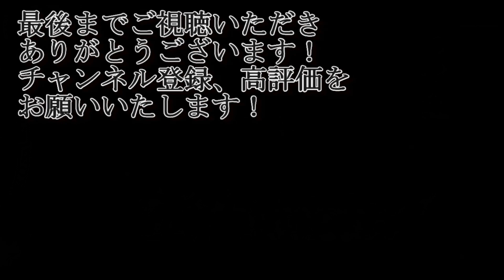江州への長い進軍！そこに悪魔のような強さを得た朱桓さんが襲い掛かる！！【三国志14PK・劉備・シナリオ二袁の思惑・難易度極級】#23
府の隣接効果がキツイ

‹目標›
中華統一

【三国志14PK・劉備・シナリオ二袁の思惑・難易度極級】